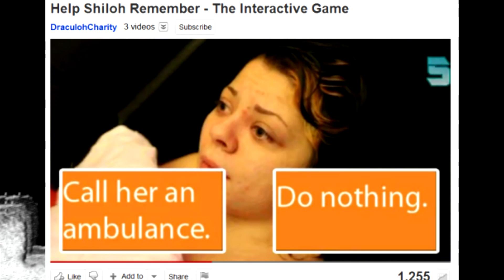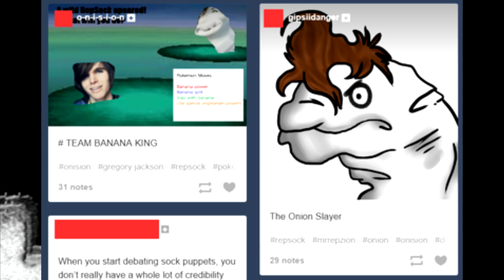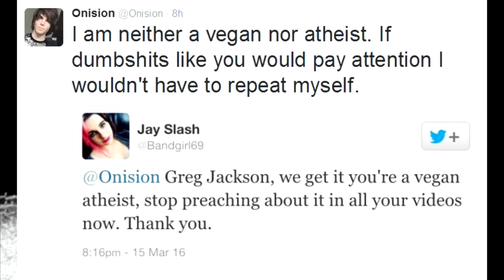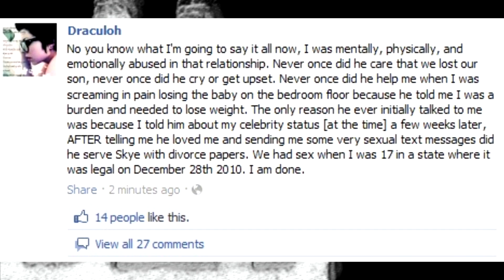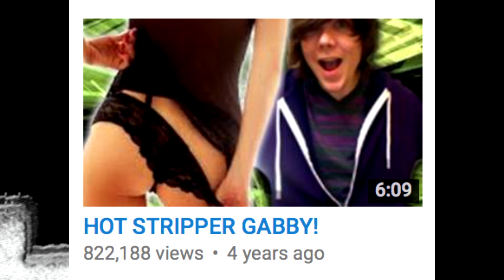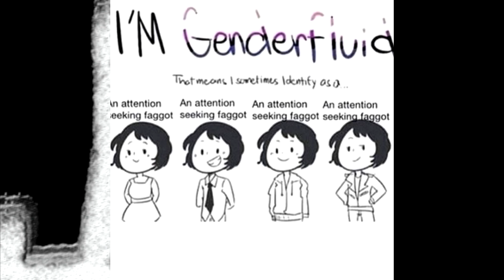The One and Only One, Onision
This is the only piece of broccoli you'll be able to bite off of, Onision. So make it last as long as it will.